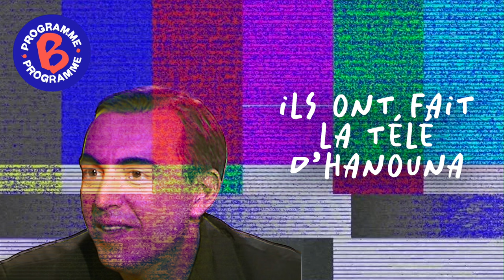Morandini | Ils ont fait la télé d’Hanouna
Morandini, bienvenue sur Malaise TV

Jean-Marc Morandini a construit sa carrière dans les médias autour d’une seule et unique chose : lui-même. Tout ce qu’il a fait et continue de faire, toutes ses réussites, tous ses échecs, tout tourne autour de sa personne. Il est l’incarnation de ces animateurs-producteurs qui ont compris qu’ils devraient leur survie dans ce milieu à leur capacité à devenir une entreprise impitoyable et incontournable. Et à quelques amitiés bien choisies.

En novembre 2023, Complément d’Enquête, le magazine de France 2, diffusait une émission consacrée à Cyril Hanouna. Présenté comme explosif, le documentaire devait conduire à la chute de l’animateur, mais finalement rien de tout ça n’a eu lieu. Et pourtant, le patron de Touche pas à mon poste incarne bien à lui tout seul ce qui déconne dans notre vie publique : la bêtise, la vulgarité, l’excès, l’absence de rigueur et la prime à ce qui va faire réagir plutôt que réfléchir. Ceci étant dit, Cyril Hanouna ne vient pas de nulle part, et plusieurs de ses prédécesseurs ont largement participé à lui ouvrir la voie.

Thomas Rozec raconte l’histoire des animateurs qui ont fait la télé d’Hanouna.

Une série écrite par David Carzon.

Programme B est un podcast de Binge Audio présenté par Thomas Rozec. Réalisation : Quentin Bresson. Production et édition : Charlotte Baix. Générique : François Clos et Thibault Lefranc. Identité sonore Binge Audio : Jean-Benoît Dunckel (musique) et Bonnie El Bokeili (voix). Identité graphique : Sébastien Brothier et Thomas Steffen (Upian). Direction des programmes : Joël Ronez. Direction de la rédaction : David Carzon. Direction générale : Gabrielle Boeri-Charles.